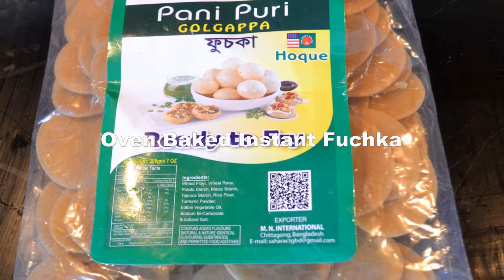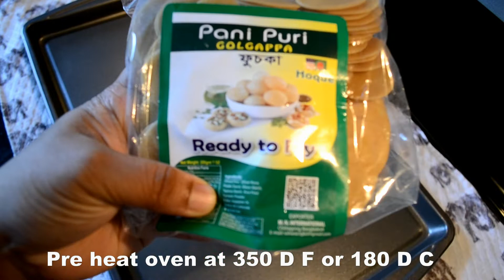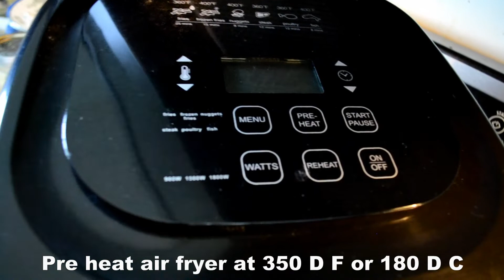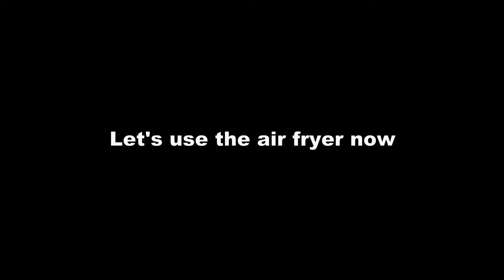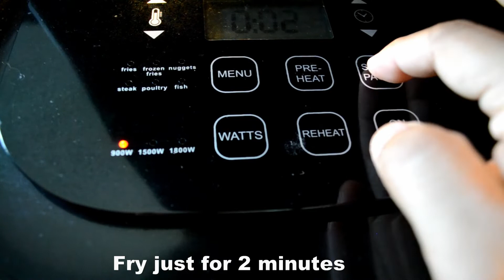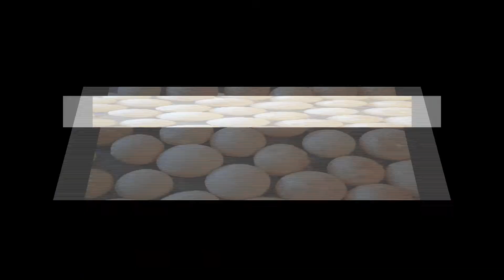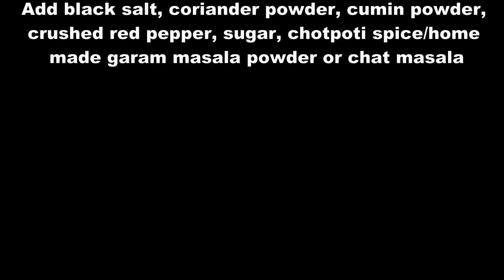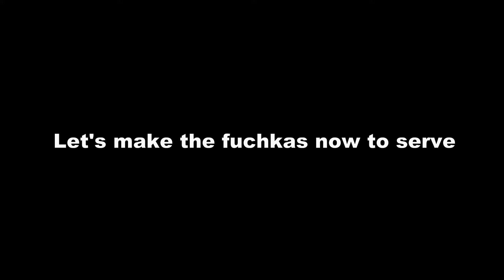Baked & Air Fried Instant Fuchka in few minutes (No Oil)/তেল ছাড়া ওভেনে ইনস্ট্যান্ট ফুচকা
ডায়েট এ আছো কিন্তু ফুচকা খাওয়ার জন্য জান চলে যাচ্ছে??? আমি ইনস্ট্যান্ট ফুচকা ওভেনে বেক করেছি তেল ছাড়া। তারপর দেখো এত্ত সুন্দর ফুচকা হইছে। তেল ছাড়া ক্রিসপি ফুচকা। মাত্র ৪ মিনিটে হয়ে যায়। একবার ট্রাই করেই দেখো।

Baked Instant Fuchka in 4 minutes & Air Fried Instant Fuchka in 2 minutes (No Oil). With tamarind water and fuchka filling recipe